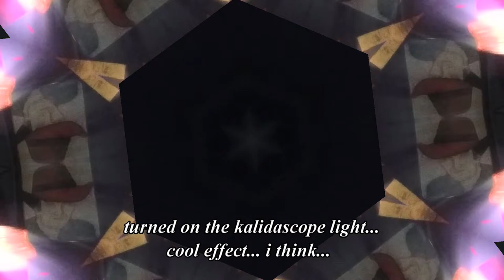charlie album full show (:~:)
charlie album show practice

0:00 introduction
2:05 grandfather clock introduction
2:38 leaves in the stream
6:18 hope
9:11 darkest night of all
15:43 it is good
19:21 ohh wait
23:23 sensitive song
25:46 raise me up

the 'kalidascope light' is a digital modification after the concert (:~:)